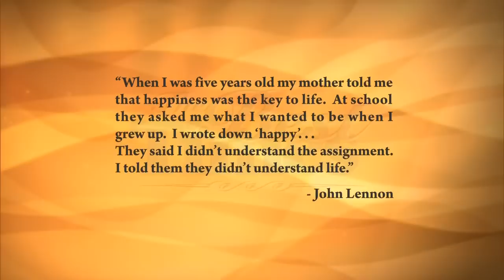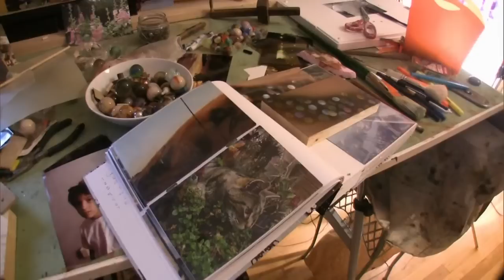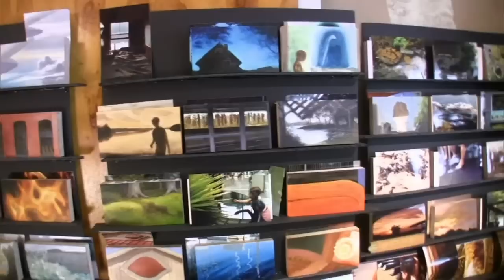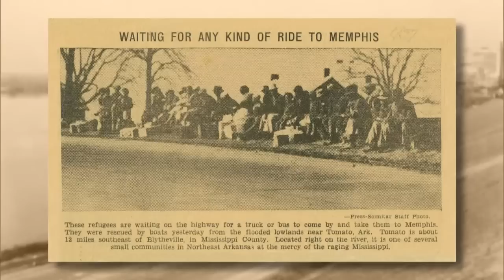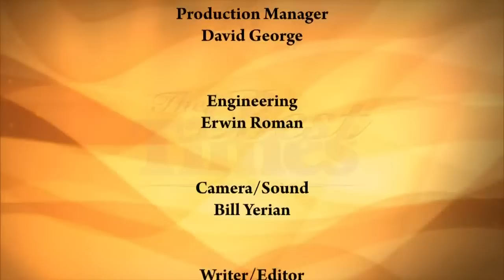The Best Times - Dec. 13, 2012